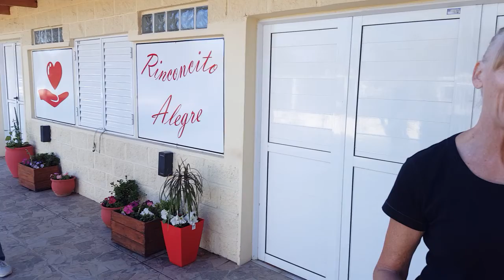25 ECOLÓGICO Y LOS PRIMEROS ECO BANCOS DEL AÑO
Ya son 10 en toda la ciudad, en lo que va del 2019, los primeros fueron terminados hoy a la tarde en el ingreso a la Guarderia Riconcito Alegre - Movil de Radio Vos.